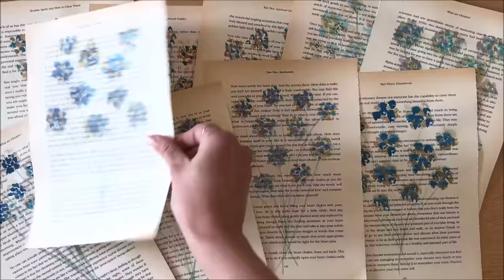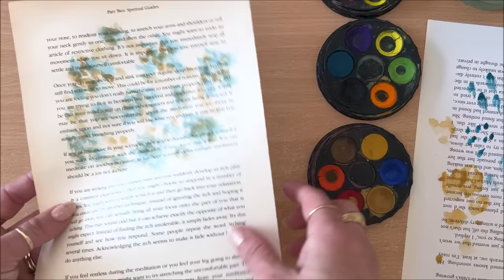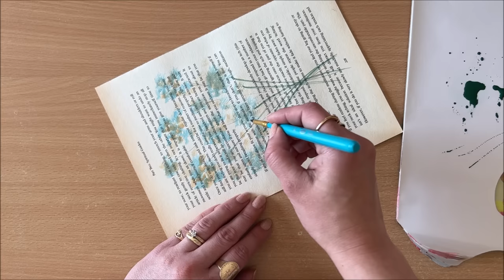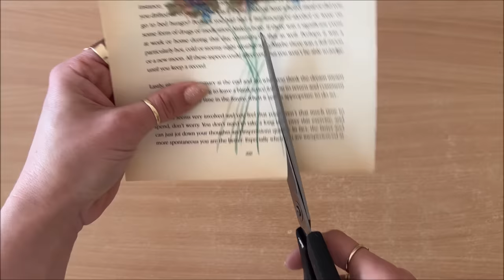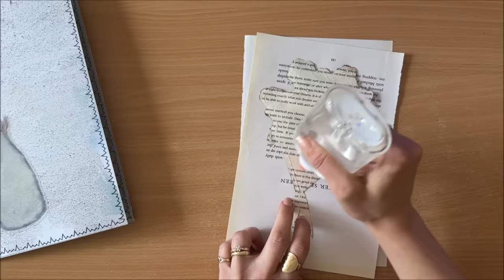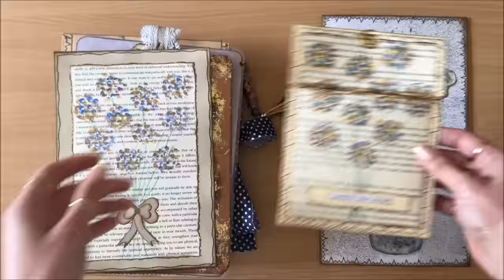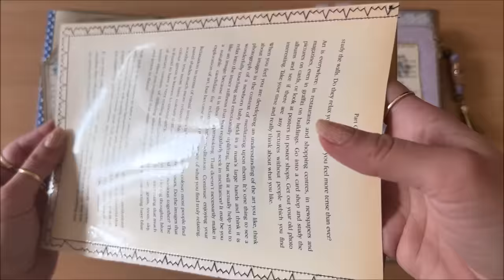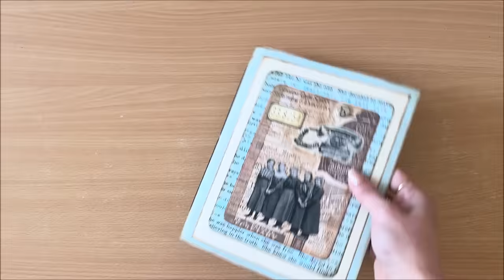Watercolor Magic - ONE Technique for Many Art Projects (Using Book Pages)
Quick 5 minute Watercolor Magic - using one simple technique to create many unique Art Projects using Book Pages! Enjoy :)